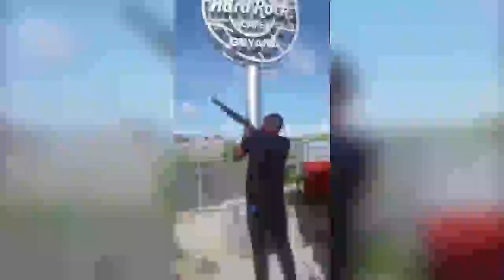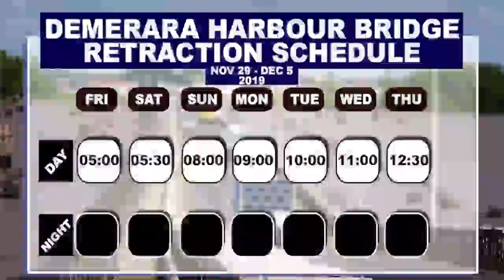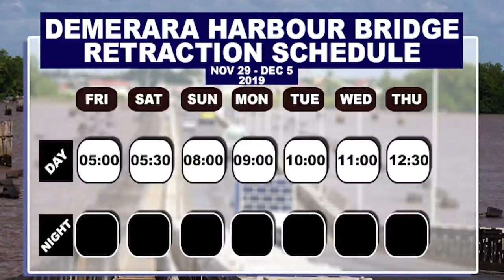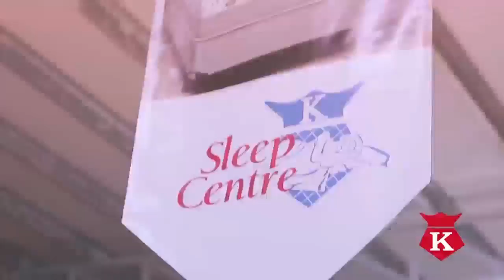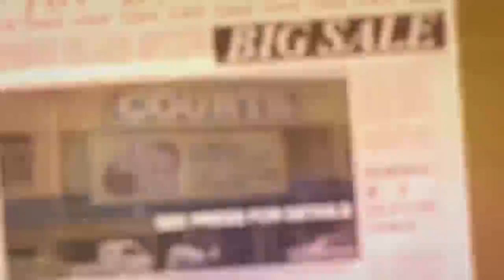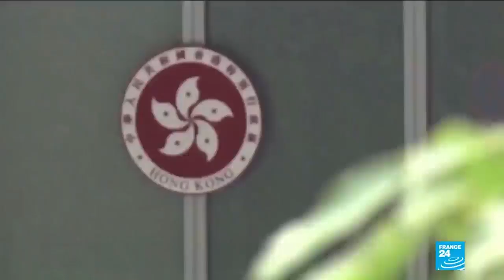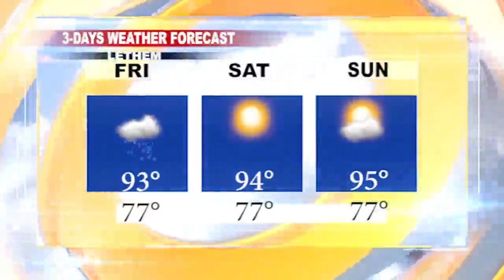GUYANA TRUSTED TELEVISION HEADLINE NEWS 27th NOVEMBER, 2019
1...THEFT VICTIM REGRET TURNING THIEF OVER TO THE POLICE
2...PARENT OF NURSERY SCHOOL STUDENT ASSAULTS TEACHER
3...EAST COAST AUTO ACCIDENT KILLS RESTAURANT OWNER AND POLICE SUPERINTENDENT
4...IN THE REGION: STABBING VICTIM SHOT DEAD IN TRINIDADIAN HOSPITAL
5...AND INTERNATIONALLY: DEADLY LANDSLIDES STRIKE DEMOCRATIC REPUBLIC OF CONGO